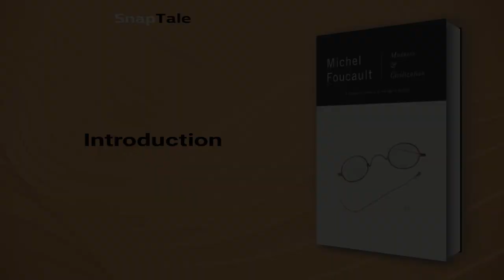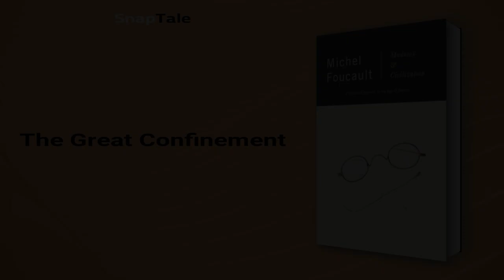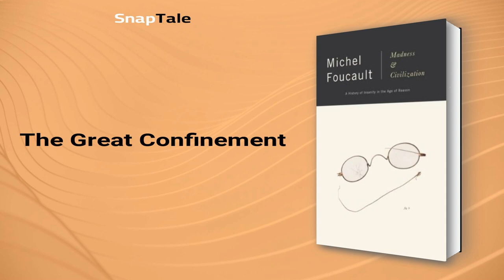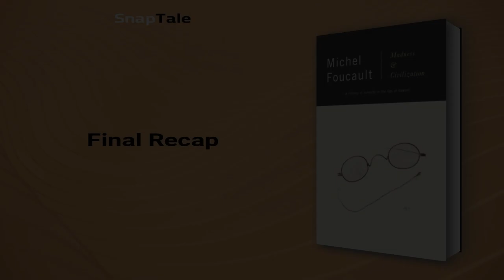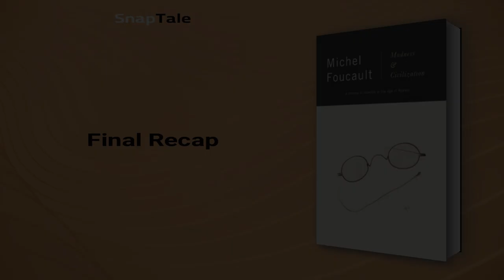Madness and Civilization by Michel Foucault: 7 Minute Summary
*BOOK SUMMARY*

TITLE - Madness and Civilization: A History of Insanity in the Age of Reason

AUTHOR - Michel Foucault

DESCRIPTION:
📖 In "Madness and Civilization," Michel Foucault traces the evolution of the treatment of mental illness in European society from the Middle Ages to modern times. Gain valuable insight into the history of mental health and its perceptions with this thoroughly researched and compelling analysis.

TIMESTAMPS:
⌚ 00:00 Introduction
⌚ 01:00 Madness and Marginalization in Europe
⌚ 01:56 The Great Confinement
⌚ 02:47 The Unsettling Origin of Hospitals
⌚ 03:21 The Evolution of Confinement Conditions
⌚ 04:04 The Evolution of Mental Illness Treatments
⌚ 05:00 The Birth of Modern Psychiatry
⌚ 06:07 Final Recap